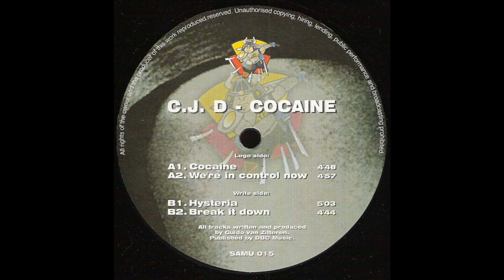C.J. D - Hysteria